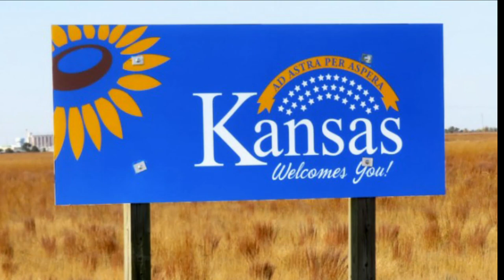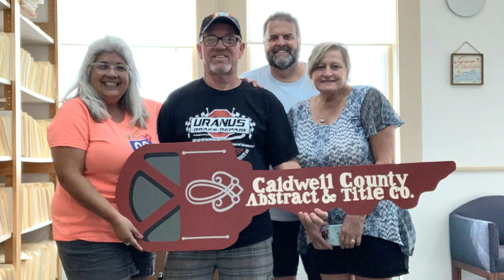RV Living - What are we up to? New Adventure!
RV Living - What are we up to?  Why the Roadtrip??

Once again we are on an adventure - this time to Missouri!!  We made a 10 hour road trip with Mel and Nette.  Follow along and see what we did . . .

Soundstripe YouTube Codes:

MELODY by Emorie               MREZDFANLPRMJP1R
SOMEWHERE by Stefano Vida            L8SY719UOTCYV48G
LIVE IT UP NOW by Mikey Geiger       VQPNNVSECED7CV0L

This channel is for entertainment only.  We are not RV experts and do not make recommendations.  We are only sharing our journey and what works for us.

ANY comments, material, content or posts that are racist, fraudulent, unlawful, profane, pornographic, hateful, include full or partial nudity, are obscene or otherwise objectionable will immediately be deleted.  We have a "Zero Tolerance" policy for such comments and posts.